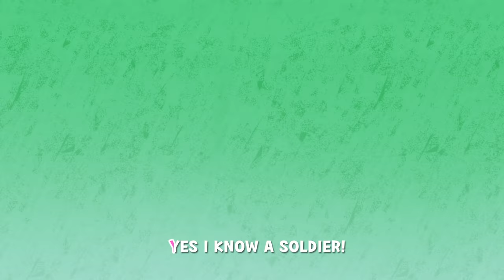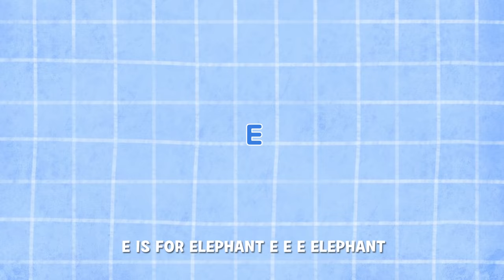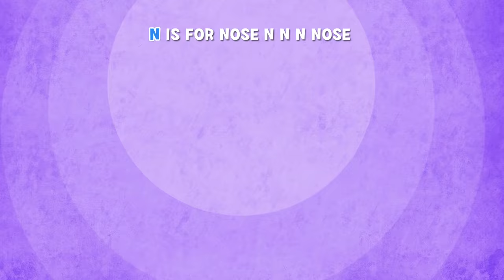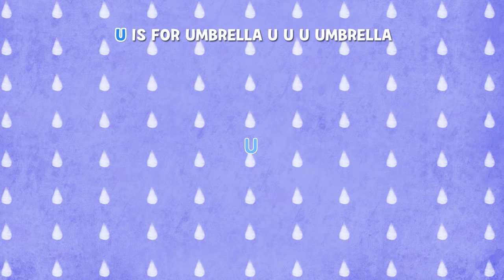Great Jobs in the World and other songs | 75 min | LARVA KIDS | Nursery Rhyme for kids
SONG LIST

1.  GREAT JOBS IN THE WORLD
2. LONDON BRIDGE IS FALLING DOWN
3. PHONICS SONG
4. HICKORY DICKORY DOCK
5. DADDY
6. OLD MCDONALD HAD A FARM
7. HUMPTY DUMPTY
8. BINGO
9. ROW ROW ROW YOUR BOAT
10. FIVE LITTLE MONKEYS
11. BABY SHARK
12. JUMP FOR JOY
13. COLOR GAME
14. WHEELS ON THE BUS
15. WEATHER SONG
16. JACK AND JILL
17. IF YOU’RE HAPPY
18. MUFFIN MAN
19. OLD KING COLE
20. RING AROUND THE ROSIE
21. THIS OLD MAN
22. THREE LITTLE KITTENS
23. BAA BAA BLACK SHEEP
24. HOKEY POKEY
25. THIS LITTLE LARVA
26. ROCK A BYE LARVA
27. SKIDAMARINK
28. ITSY BITSY SPIDER
29. TWINKLE LITTLE STAR
30. TEN LITTLE LARVA
31. SIX LITTLE DUCKS
32. CHRISTMAS TIME
33. HEAD AND SHOULDERS
34. RAIN RAIN GO AWAY
35. ABC SONG

Check out the most popular nursery rhyme video on Larva Kids YouTube.